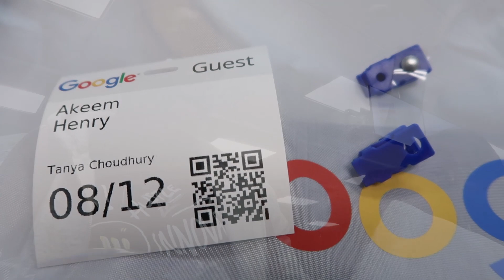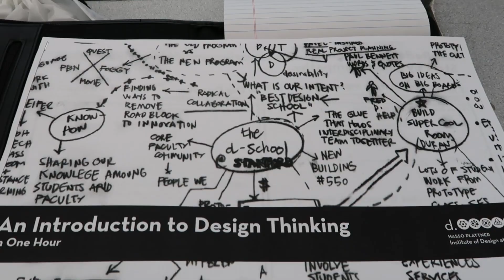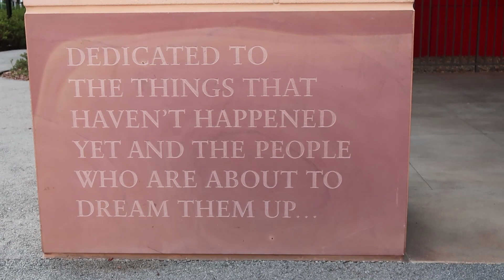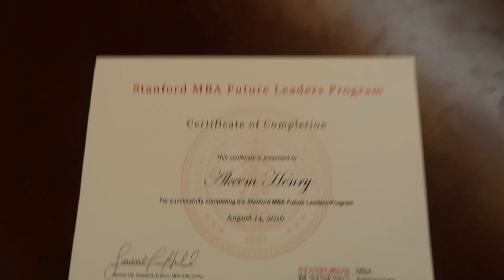My Trip to Stanford University: Stanford Future Leaders Program!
Watch this video as I show my experience at Stanford University this summer. I participated in the Stanford Future Leaders MBA Program... MBA? Yes, I am currently interested in pursuing an MD/MBA degree so I sought out this opportunity to explore getting a MBA degree at Stanford University.